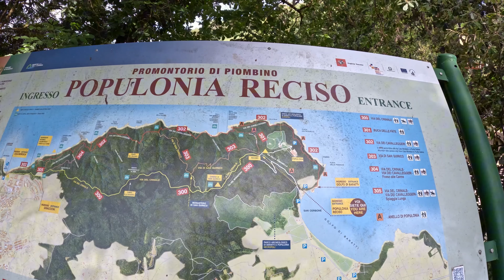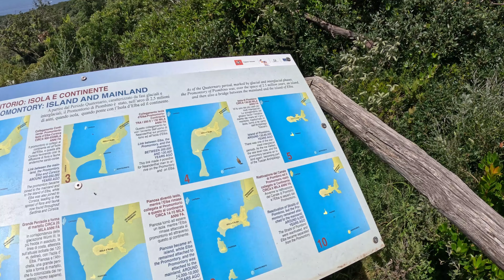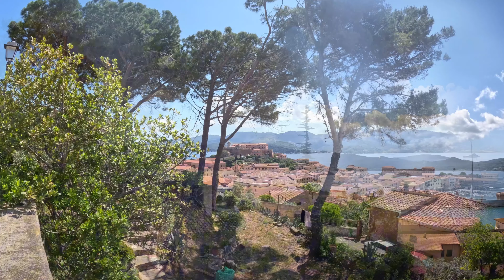Lakóautó, kerékpártúra, Dél Toszkána, Elba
Lakóautótúra során egyik állomásunk a Dél-Toszkán Albatros Camping volt. Innét kerépároztunk Populonia-ba, Pianbino-ba és Elba szigetére.